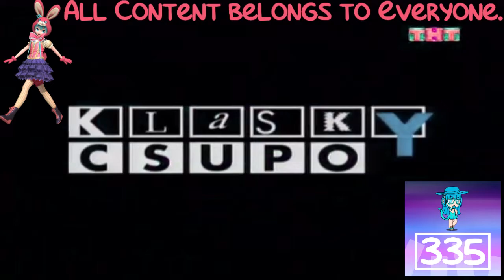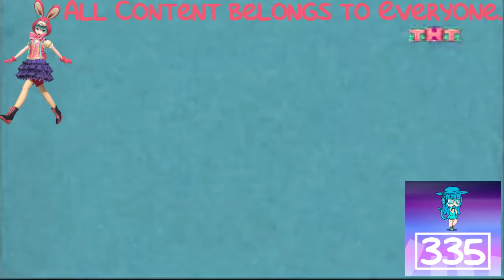(REQUESTED) Russian Klasky Csupo Logo History in Luig Group Effect